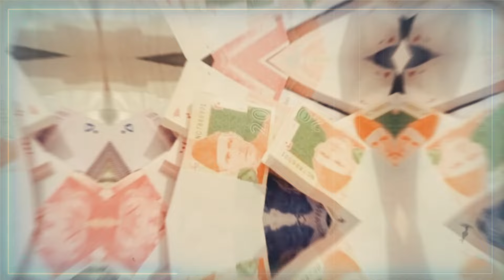Akash Pulang! Bawa Uang Perhiasan Buat Venny Dari Ibu Serta Keluarga Akash Di Pakistan Banyak Banget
akash elahi di pakistan tampa istri venny dan anak anaknya namun menjadi sorotan oleh oleh yang dibawa akash nantinya untuk venny alberti dan kedua anaknya ada uang serta pakaian